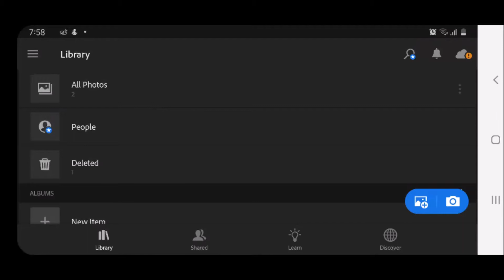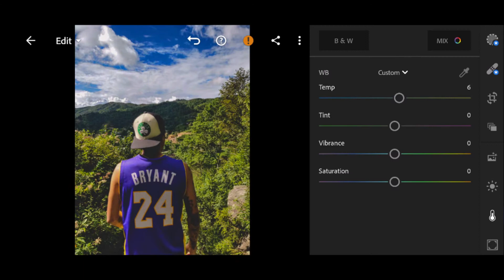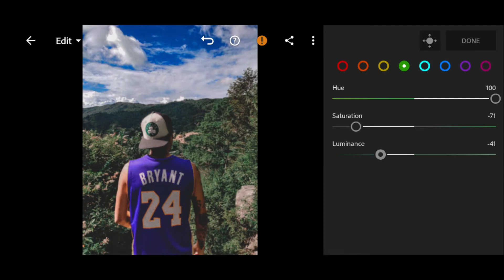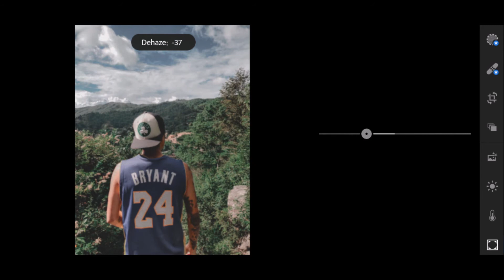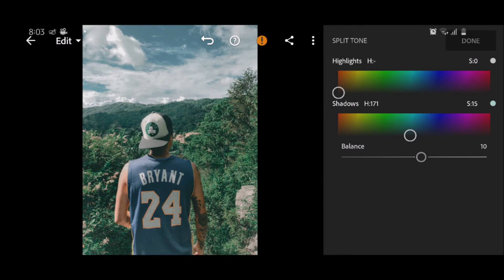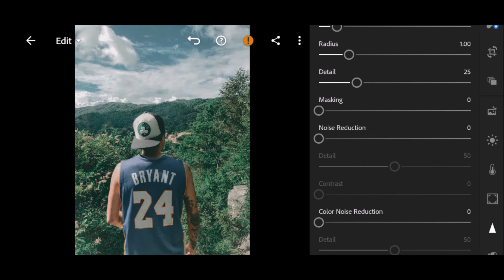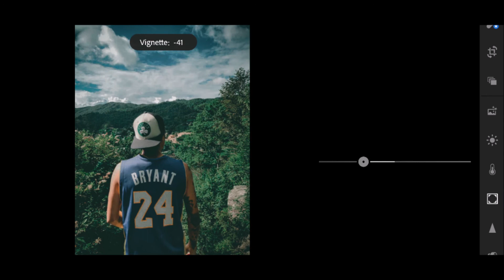How To Edit Green Outdoor|| In Lightroom Mobile Tutorial || LeeOneil69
In this video let you show how to edit green effect in lightroom mobile step by step.